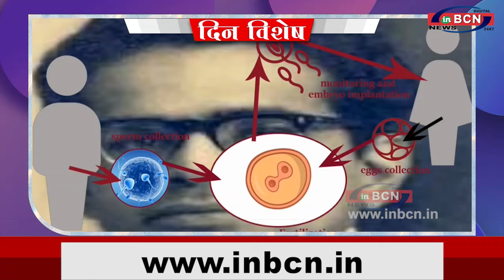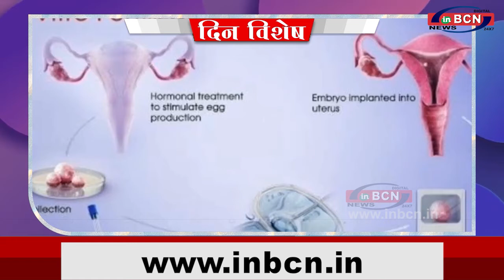आज ही के दिन देश में 1978 में हुई थी पहले टेस्ट ट्यूब बेबी की खोज...INBCN News